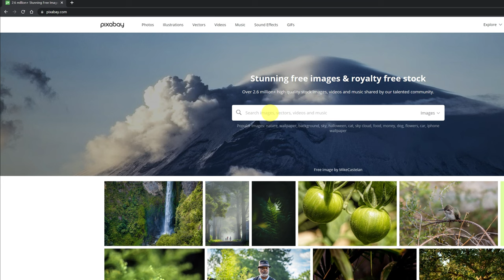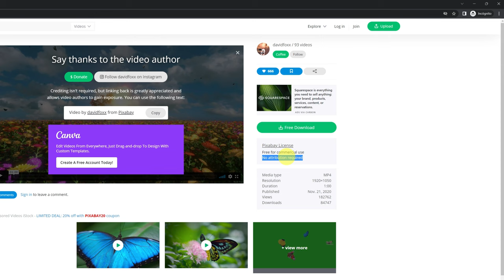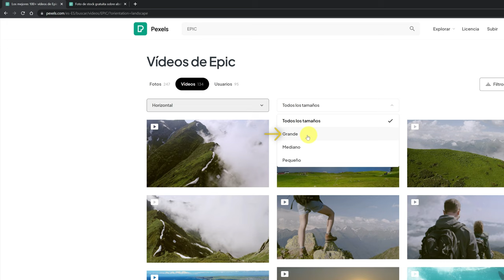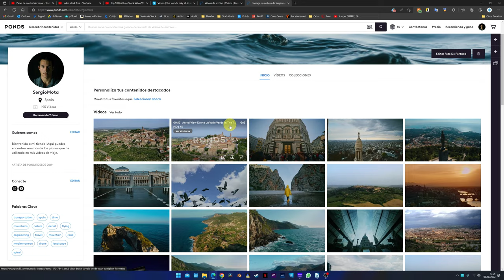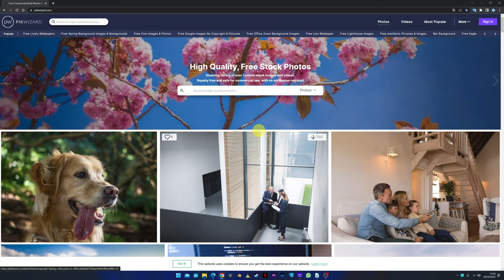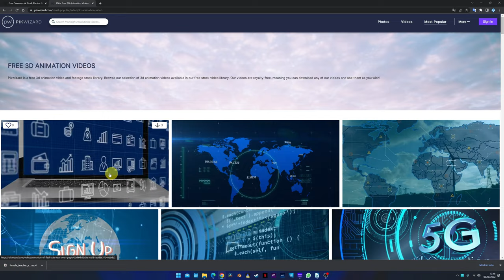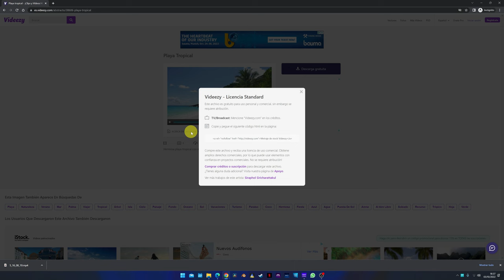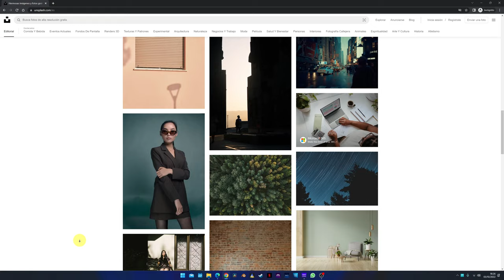Dónde descargar VÍDEOS PROFESIONALES de STOCK GRATIS (2024)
En este tutorial, te enseñaré cómo descargar videos de stock gratis para usar en tu trabajo, incluidas las WEB populares como Pexels, Pixabay, Unsplash...